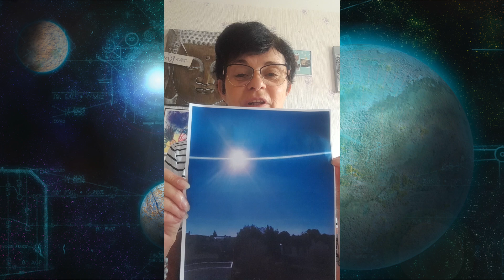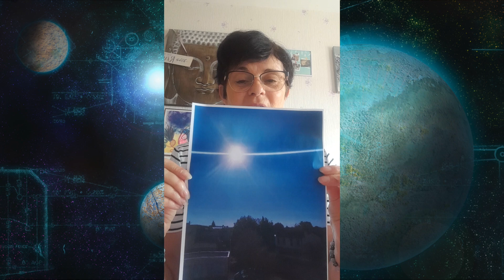Témoignages extraordinaires #7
Émission diffusée le mardi 26 juillet 2022 à 20h30

Découvrez dans ce septième numéro de “Témoignages Extraordinaires” les récits d’expériences étranges, inexpliquées et extraordinaires que, vous les Nuréen(ne)s, avez vécues et que vous avez décidé de partager avec nous en vidéo. Nous sommes honorés et fiers de les diffuser sur ce média.

Nous ne vous le dirons jamais assez : MERCI pour la confiance que vous nous accordez en partageant vos expériences sur notre antenne !

Nora & Guillaume

Vous souhaitez partager avec nous lors d'une prochaine émission "Témoignages Extraordinaires" le récit d'une expérience hors-norme que vous avez vécue ? Il vous suffit d'enregistrer votre récit en vidéo (si possible pas plus de 10 min) et de nous l'envoyer par mail ou par transfer sur l'adresse
Merci d'avance !